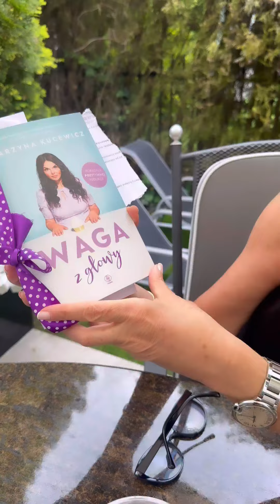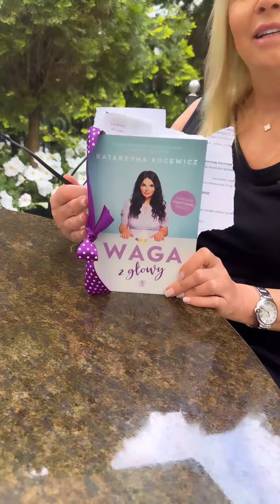Jak zgubić zbędne kilogramy z głową?: Mariola Bojarska-Ferenc i Katarzyna Kucewicz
Spotkanie „Seks to nie wstyd” @Mariola_Bojarska_Ferenc x @lova.care_pl🎙️ Zaprosiłam do mojego ogródka🌷❤️ psycholożkę Katarzynę Kucewicz @psycholog_na_insta z którą będę rozmawiać o tym jak z głową zgubić zbędne kilogramy. To ważne informacje dla tych, którzy borykają się z problemami otyłości.

LIVE powstaje we współpracy z marką LOVA z kosmetykami do pielęgnacji intymnej i suplementami dla kobiet, w tym specjalnym Olejkiem Intymnym LOVA, który został stworzony z myślą o samomiłości, pielęgnacji oraz odkrywaniu swojej seksualności. Wypróbuj i poczuj różnicę na co dzień i w sypialni, a z kodem MARIOLA otrzymasz 10% zniżki na wszystkie produkty na

Sprawdź produkty LOVA przeznaczone do pielęgnacji intymnej, stymulacji i wspierania libido!

✨ Obserwuj nas na Instagramie, by nie przegapić żadnej nowości!